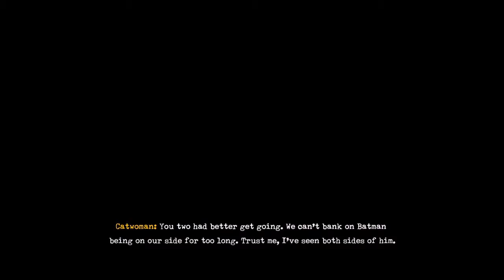lego dc super-villains part 13: well not really much i can say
this level was quite long so i edited it down the best i could.